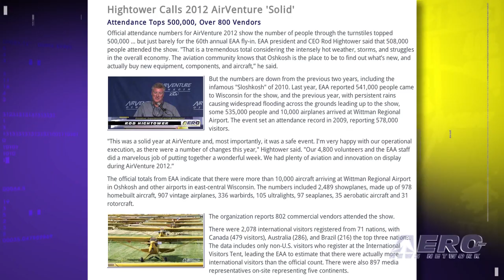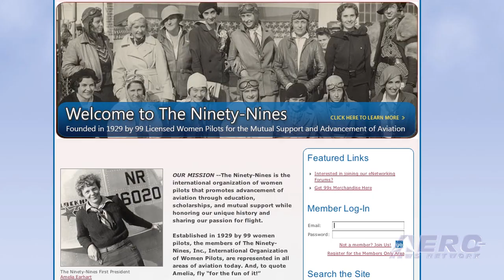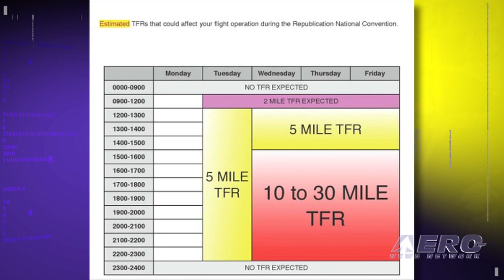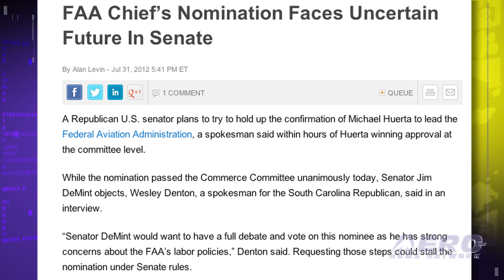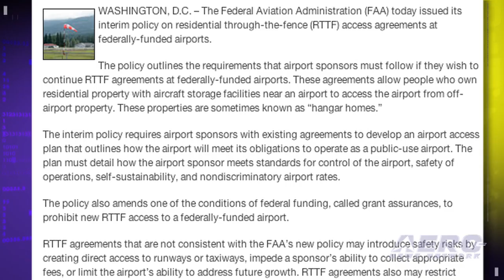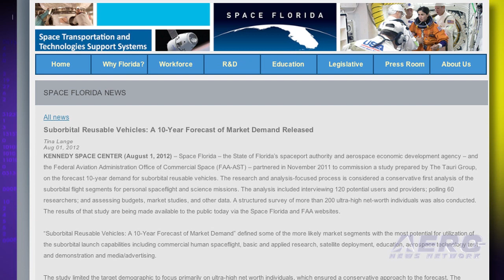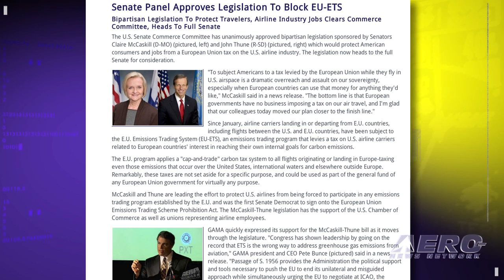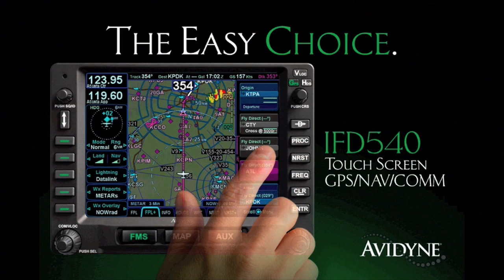NEW Twice-Weekly Airborne 08.03.12: Oshkosh 2012 Numbers, 99s New Prez, More Monster TFRs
Also: Huerta Nomination, FAA RTTF NPRM, Suborbital Business, Barnstorming, and the Curiousity Landing

Official attendance numbers for AirVenture 2012 show the number of people through the turnstiles topped 500,000 ... but just barely. EAA president and CEO Rod Hightower said that 508,000 people attended the show adding, "That is a tremendous total considering the intensely hot weather, storms, and struggles in the overall economy." The Ninety-Nines, an international organization of women licensed pilots, recently installed 71-year-old Martha Phillips of Newbury Park, CA as its latest International President. The FAA said Wednesday it will be issuing TFR's in "support" of the Republican National Convention taking place later this month in Tampa, FL. The FAA says the restrictions are designed to provide a safe and secure environment for the event. All this... and MORE in today's episode of Airborne!!!

Airborne 08.03.12 is chock full of info about the half-week period ending Friday, August 3rd, 2012... Presented by Aero-TV veteran videographer and Airborne Host Ashley Hale, and supported by ANN CEO/Editor-In-Chief Jim Campbell, Chief Videographer Nathan Cremisino, and Aero-Journalists Tom Patton, and Glen Moyer, this episode covers:

Hightower says Airventure Solid
99s Install New President
FAA Readies TFRs For GOP Convention
Huerta Nomination
FAA RTTF NPRM
10 yr Suborbital Study
Senate Panel Blocks EU-ETS
Barnstorming: Oshkosh 2012 Will Not Soon Be Forgotten...
Curiousity Landing

Get Comprehensive, Real-Time, 24/7 coverage of the latest aviation and aerospace stories anytime, at aero-news.net. And be sure to join us again next week for the next edition of "Airborne" here on Aero-TV.